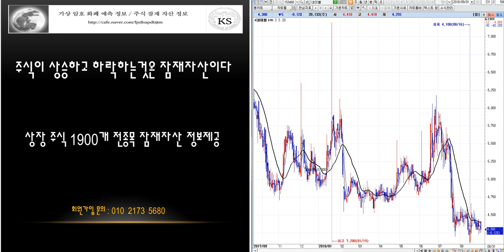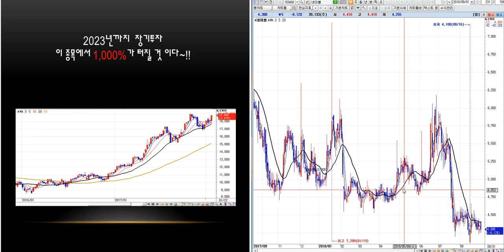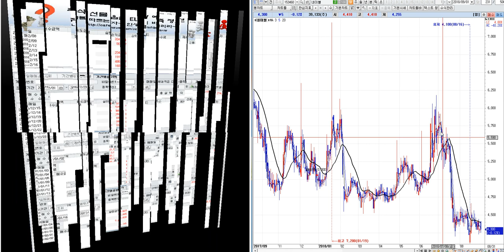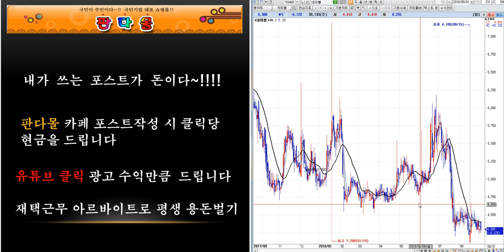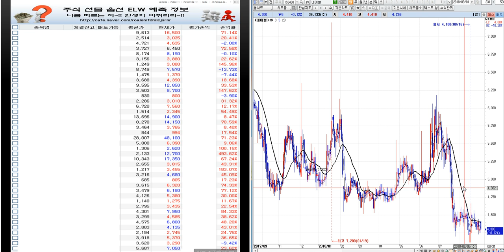네이블 분석--미래 예측정보